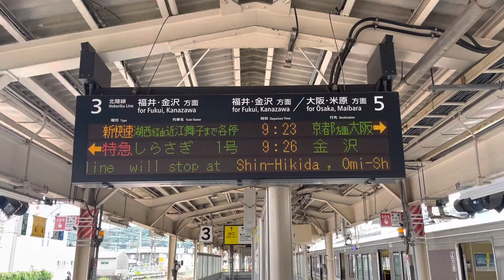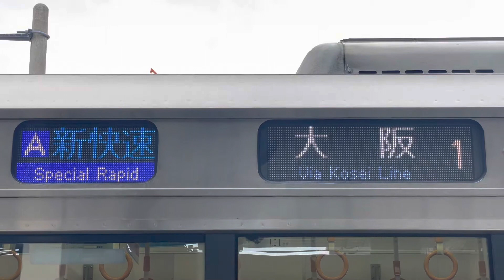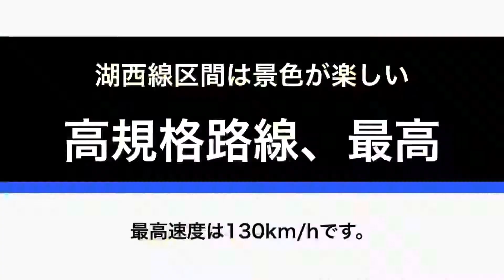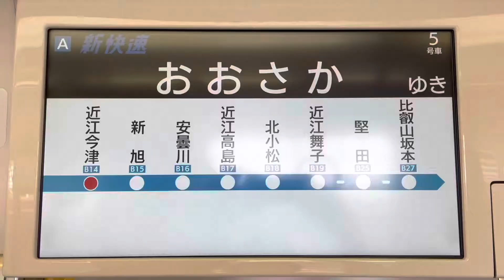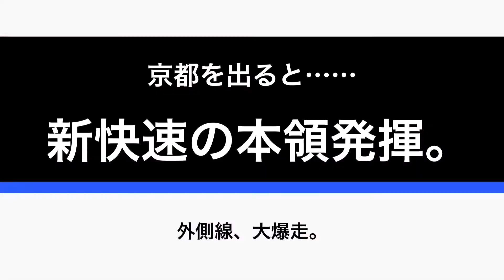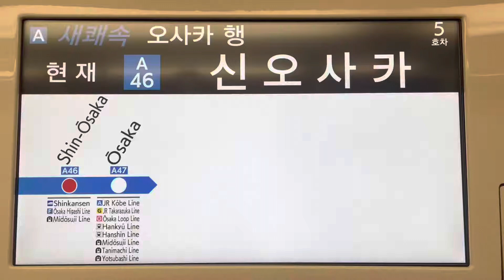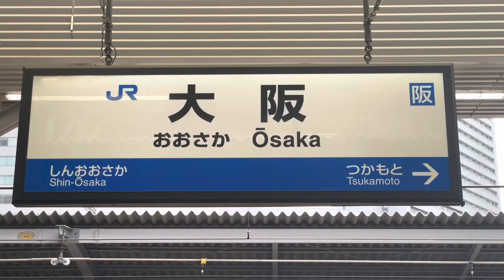【休日1本の激レア新快速】敦賀発新快速大阪行きに乗ってみた【新幹線敦賀延伸後の実用性は‪…？】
今回は再び敦賀駅から。休日のみ1本だけ設定のある新快速大阪行き(3145M〜3445M)に乗って、終点の大阪まで乗り通しただけの動画になります。
北陸新幹線が敦賀延伸すれば、特急｢サンダーバード｣･｢しらさぎ｣の拠点は現行の金沢から南下し、新幹線連絡駅の敦賀になるわけですが、大阪〜敦賀間という区間は新快速も走っているため、果たして特急｢サンダーバード｣は必要なのか？というのを実証してみました。
新快速は特別料金不要で、特急｢サンダーバード｣は当然特急券が必要です。と考えると、料金面では新快速に軍杯が上がると思われますが‪…時間の差は‪……‬？

続きは動画へ…。

Twitterはこちら。動画関連の情報をチェックする際にどうぞ。→@rodiuraTV